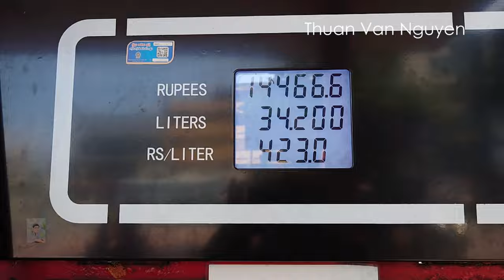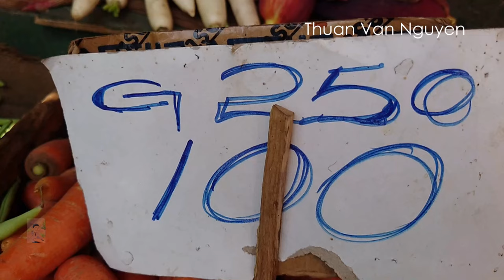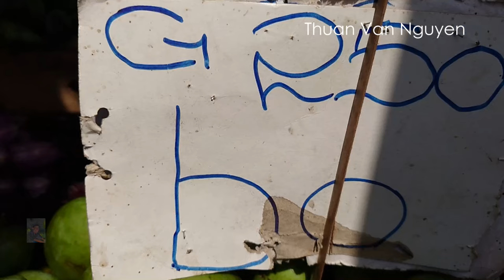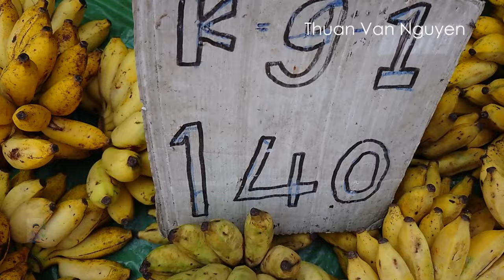Sri Lanka || Ratmalana Market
-Ratmalana Market is located in Moratuwa City.
-I would like to invite you to visit Ratmalana Market to see what they sell and the cost of living.
Sri Lanka Discover Travel, Colombo City, Sri Lankan cuisine.
The copyright of this video belongs to Thuan Van Nguyen.